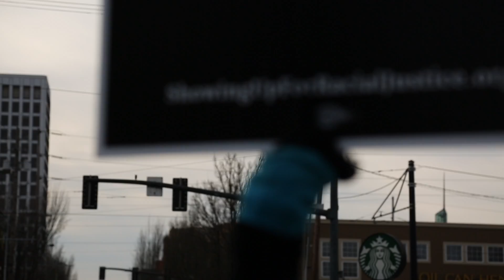GLBLM Block 1 Film: ALL FOR ONE - Directed by Andre Tharp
Andre Tharp's short documentary from Block 1 of the GLBLM program.